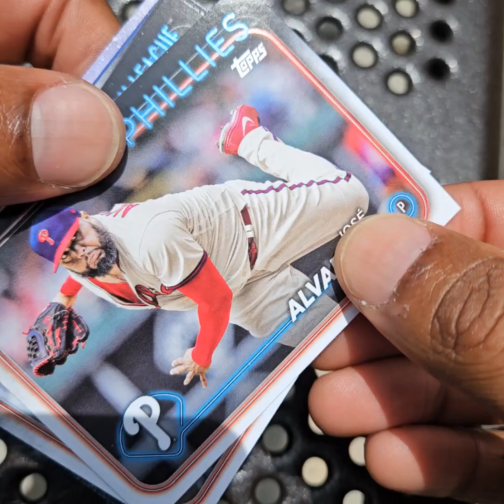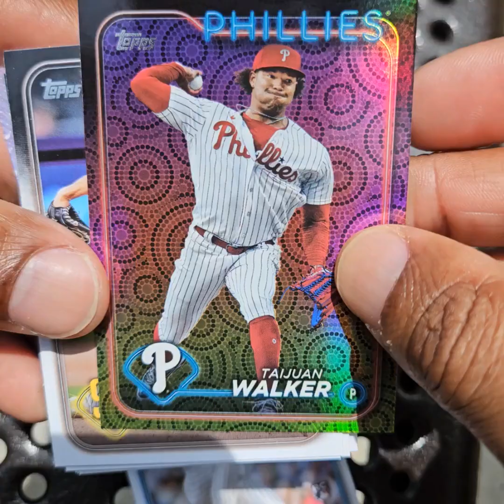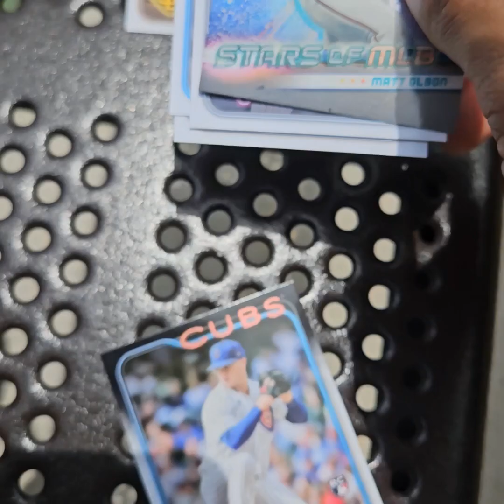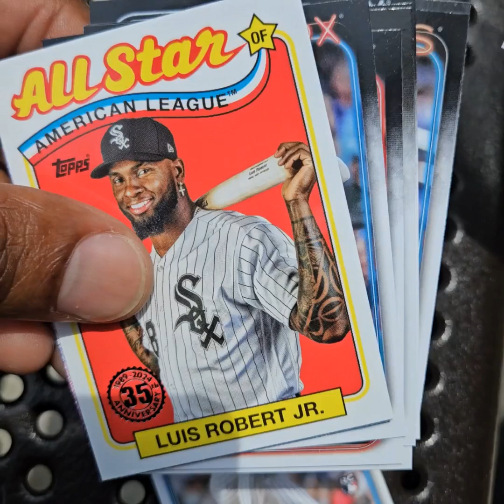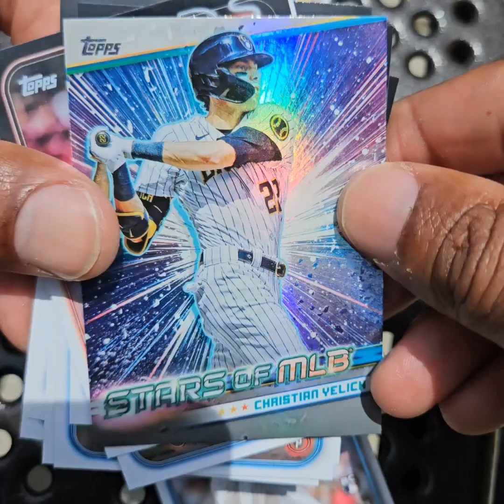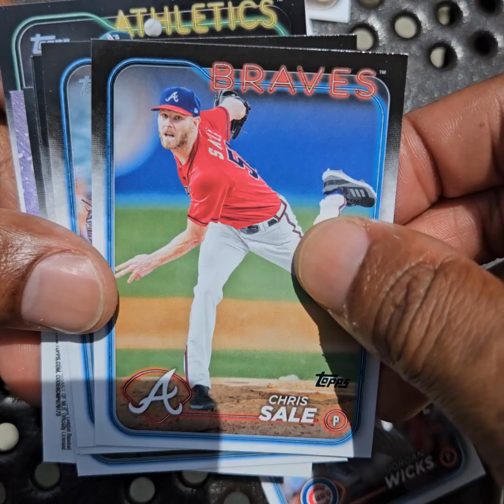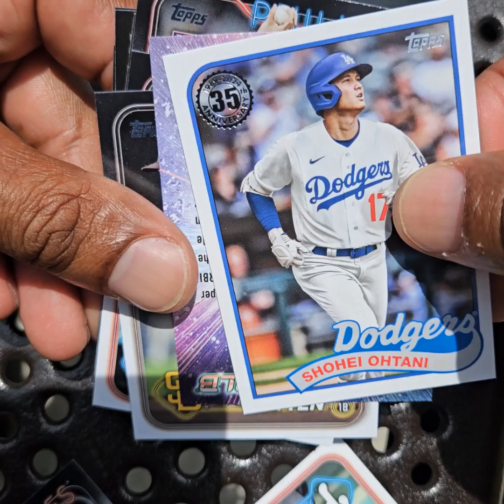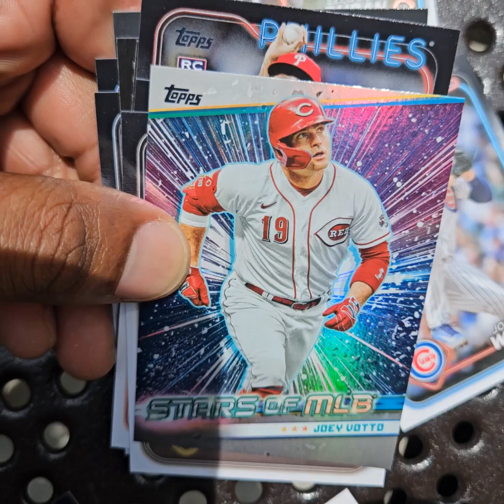2024 Topps Baseball Series 2 Blaster Box Rip - Independence Day Fireworks & Hot Dog Parallels